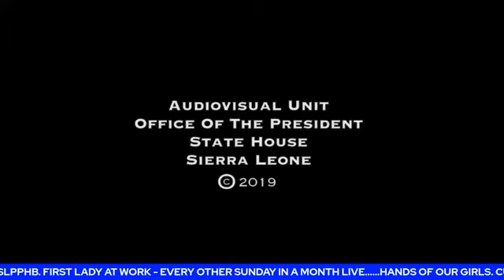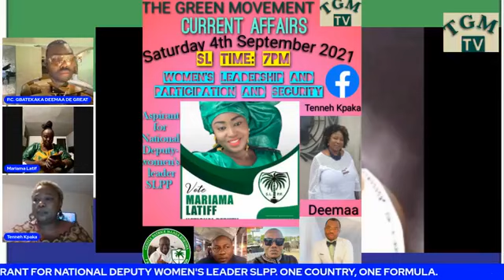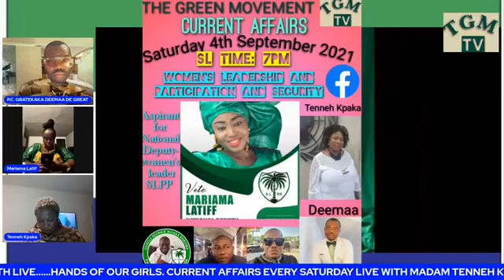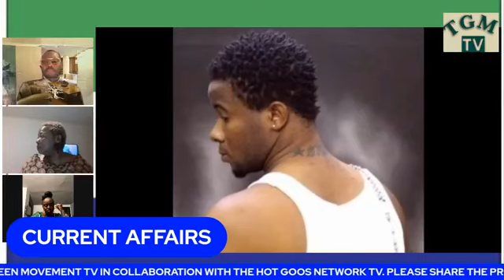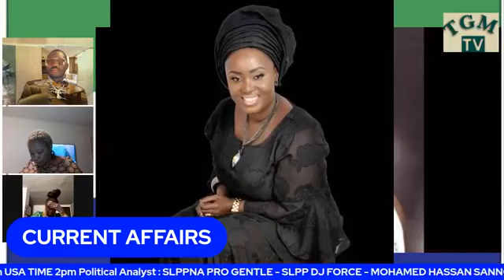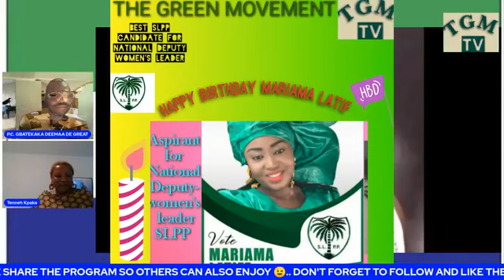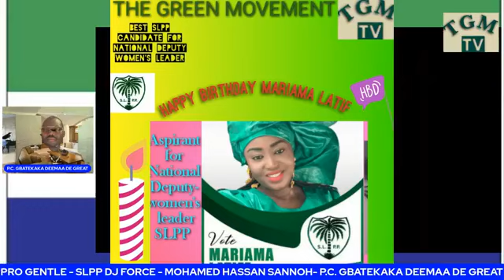CURRENT AFFAIRS WITH MADAM MARIAMA LATIF, MADAM TENNEH KPAKA A.K.A SLPP POLICE, DJ FORCE THE SLPP DJ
WOMEN'S LEADERSHIP AND PARTICIPATION IN THE REPUBLIC OF SIERRA LEONE 🇸🇱

MADAM MARIAMA LATIF ASPIRANT FOR NATIONAL DEPUTY WOMEN'S LEADER SLPP.

MADAM TENNEH KPAKA A.K.A SLPP POLICE

DJ FORCE THE SLPP DJ A.K.A THE POLITICAL MESSIAH

🇳🇱P.C. GBATEKAKA DEEMAA DE GREAT🇸🇱